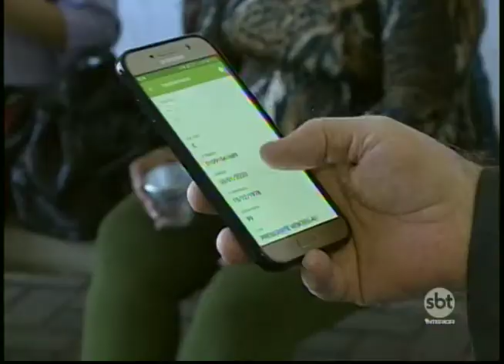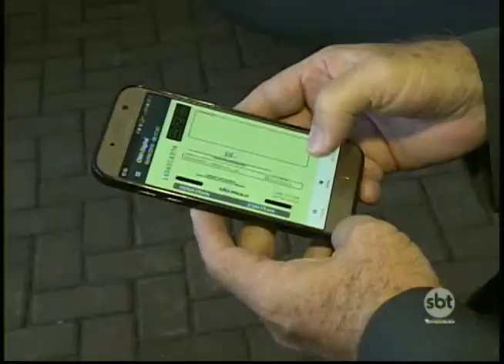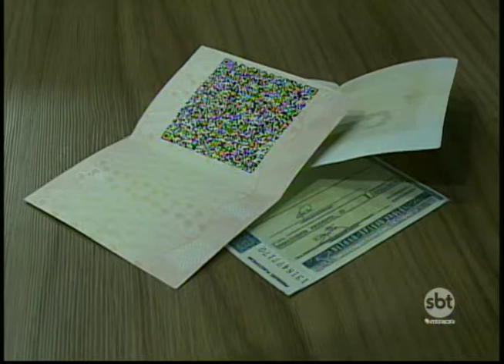Como solicitar a versão digital da CNH que já está valendo no Estado